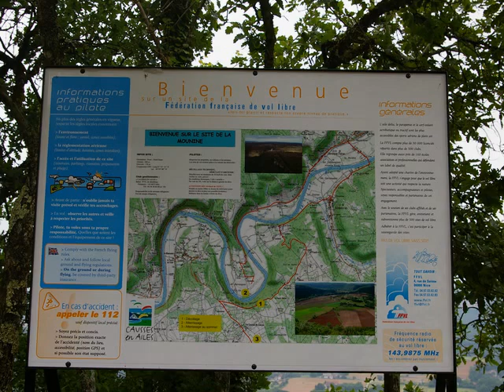RALLYE EDSR 2010 VILLEFRANCHE DE ROUERGUE 12